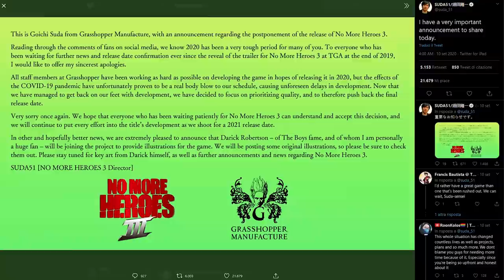I giochi più attesi per Nintendo Switch... Senza una data ufficiale! Quando usciranno?!?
Nintendo con la Super Mario 3D All-Stars, Pikmin 3 Deluxe e Hyrule Warriors: L'era della calamità ha proposto agli utenti Switch parecchi titoli per questa fine 2020. Ma dicembre rimane ancora scoperto ed è lecito aspettarsi qualche altro annuncio a sorpresa. Ci sono infatti molti giochi che seppur annunciati ufficialmente non dispongono ancora di una data di pubblciazione ufficiale. Che fine hanno fatto breath of the Wild 2, Metroid Prime 4 e Bayonetta 3? ci sono altri titoli a cui tenete particolarmente ma che sono spariti dai radar? Vi aspetto nei commenti!

Io sono il Poro Sparito, Michele Delayed, ciao!